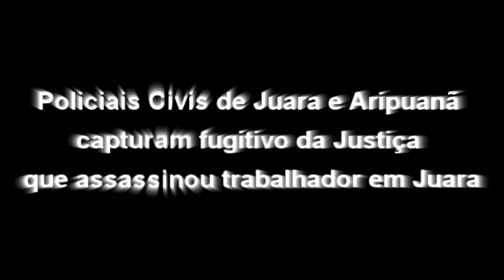Policiais Civis de Juara e Aripuanã capturam fugitivo da Justiça que assassinou trabalhador em Juara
Policiais Civis de Juara e Aripuanã capturaram no início da manhã de hoje o maior imputável Marinaldo Moreno do Nascimento. Que em 16 de janeiro deste ano assassinou o trabalhador Rubens Roseno Lopes, na Fazenda Bacuri, de propriedade do pecuarista João Raizer, no município de Juara.

Após cometer o crime o homicida empreendeu fuga e até então se encontrava foragido. O mandado de prisão preventiva havia sido expedido pelo Juízo da Terceira Vara desta comarca logo após o fato.

Para a efetivação da captura do procurado ocorreu uma investigação que durou desde o dia do crime até a manhã de hoje.

O criminoso foi encontrado em uma casa localizada em uma madeireira, em Aripuanã.  Será interrogado, apresentado em audiência de custódia e encaminhado à cadeia pública de Juara.